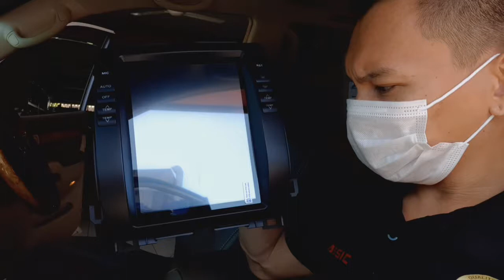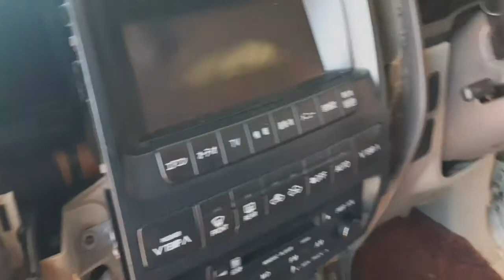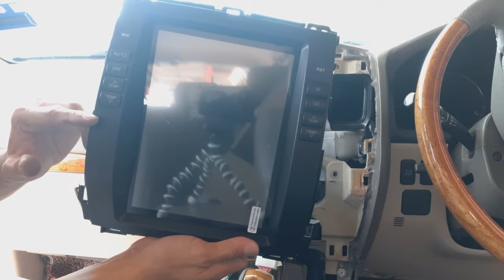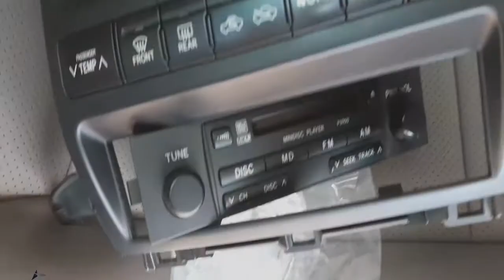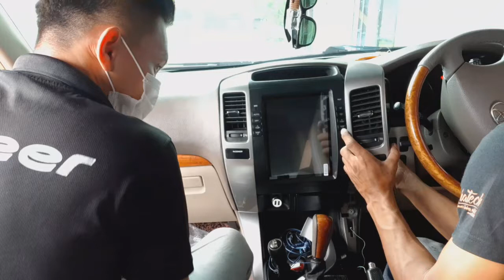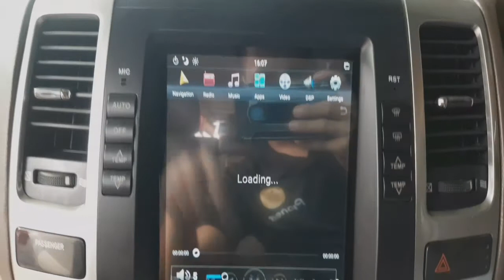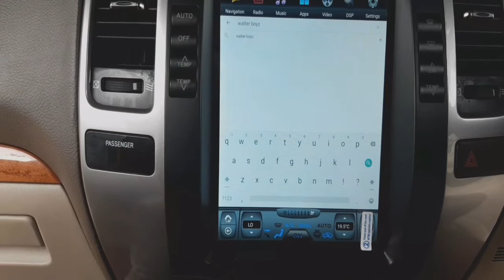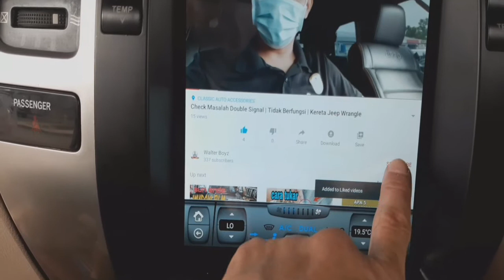Memasang Player Android | Kereta Toyota Prado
Hello gais...video kali ni memasang player android bagi kereta toyota prado...

CPU: Dual Cortex-A72(CPU 1.8GHZ)+ Quad Cortex-A53(CPU 1.4GHZ)
4G DDR3 RAM Memory
Built In 32GB Inand Flash
Built-in Carplay+Android auto
IPS Screen with Greater Viewing Angel
HD 1024*600 Screen
Mirror Link for Android Mobile+iPhone
1080P HD Video
Built-In WiFi Module
Support full Video output to sub-monitor like mirror link

Maps location👇👇👇👇👇
Classic Auto Accessories
Lot 7, Block E, Sri Kepayan Commercial Centre, Taman Ridgeview, 88200 Kota Kinabalu, Sabah